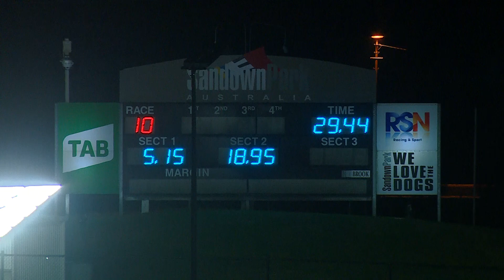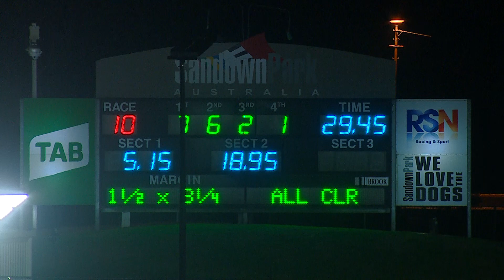SAN THU 13 MAY 22 R10